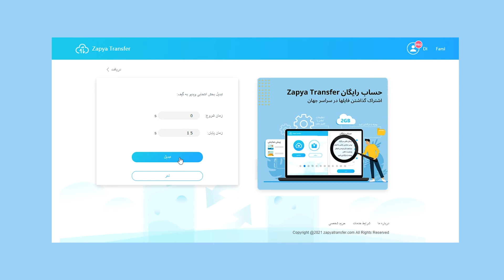نحوه ایجاد گیف از فیلم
آیا می دانستید که می توانید گیف را از فیلم ها در Zapya Transfer ایجاد کنید؟ به خواندن ادامه دهید تا نحوه کار را یادبگیرید!

نحوه ایجاد گیف های شخصی خود:
• از ویدیوی خودتان:
1. را در مرورگر وب خود باز کنید
2. در Zapya Transfer وارد حساب خود شوید
3. روی دکمه "بارگذاری" کلیک کنید
4. فایل ویدئویی را که می خواهید به گیف تبدیل شود انتخاب کنید
5. روی دکمه "شروع" کلیک کنید
6. روی دکمه "تبدیل فایل های بارگذاری شده" کلیک کنید
7. روی دکمه "تبدیل" کلیک کنید
8. منو را پایین بیاورید و روی "ایجاد گیف" کلیک کنید
9. کدام قسمت از ویدیو را می خواهید تبدیل به گیف کنید
10. روی دکمه "تبدیل" کلیک کنید
11. از گیف تازه ایجاد شده خود لذت ببرید!

• از ویدیویی که در Zapya Transfer دریافت کرده اید:
1. را در مرورگر وب خود باز کنید
2. در Zapya Transfer وارد حساب خود شوید
3. روی دکمه "دریافت" کلیک کنید
4. کد شش رقمی را در کادر وارد کنید
5. بر روی دکمه "تأیید" کلیک کنید
6. روی دکمه "تبدیل" در زیر ویدئویی که می خواهید به گیف تبدیل شود کلیک کنید
7. منوی کشویی را پایین بیاورید و روی "ایجاد گیف " کلیک کنید
8. کدام قسمت از ویدیو را می خواهید به گیف تبدیل کنید وارد کنید
9. روی دکمه "تبدیل" کلیک کنید
10. از گیف تازه ایجاد شده خود لذت ببرید!

Zapya Transfer قابلیت اشتراک گذاری فایل آنلاین شما را افزایش می دهد و شامل تبدیل فایل آنلاین نیز می شود. منتظر چی هستید؟ همین امروز یک حساب کاربری در Zapya Transfer ایجاد کنید!